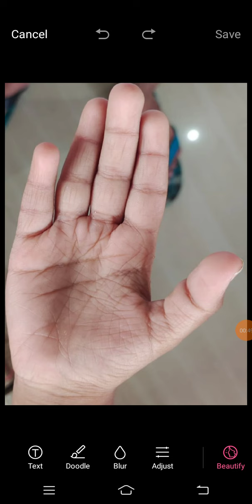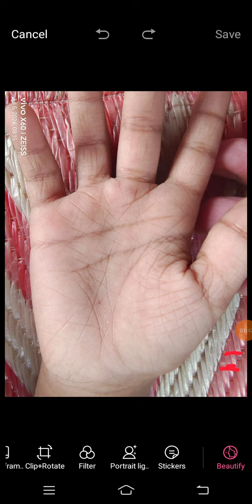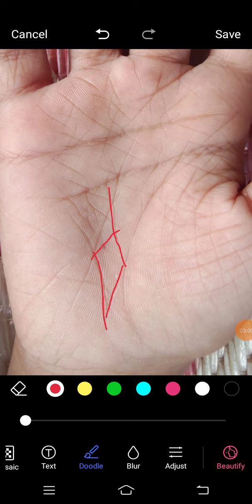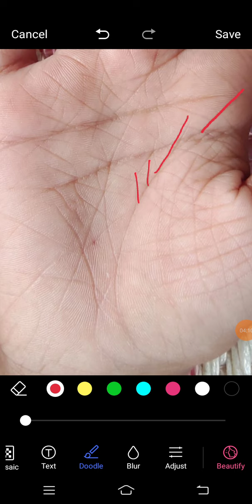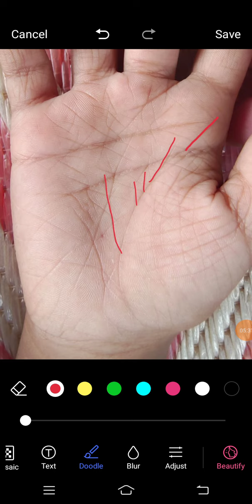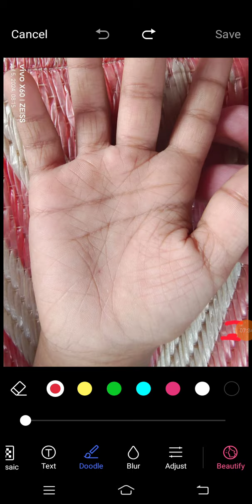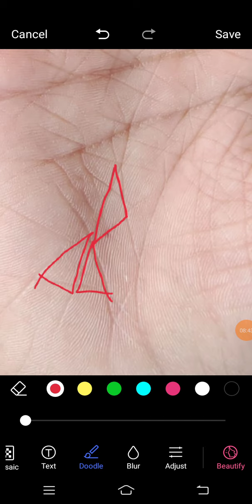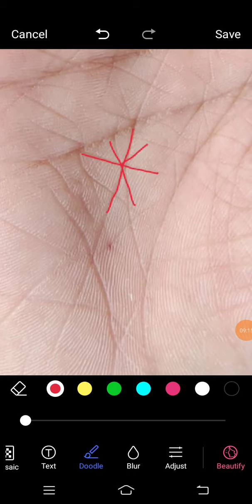नाम, प्रतिष्ठा, सफलता सबकुछ मिलेगा इस जातक को .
For paid consultancy only, Whatsup at 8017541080. Charges for Palm Analysis Rs.2000/- ( for non Indian Bank charges is USD 30/-).Horoscope analysis charges will be extra on this..